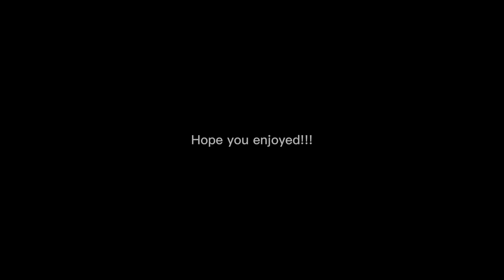50 Subs Art Contest!!!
I am super excited about reaching this milestone! I hope you join the contest! Make sure to tag me in your entry so I see it!